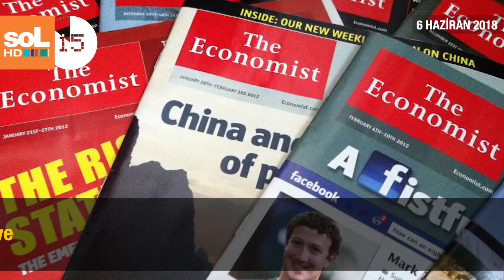60 SANİYEDE 6 HAZİRAN 2018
Gün içinde yaşanan önemli gelişmelere kısa bir bakış...